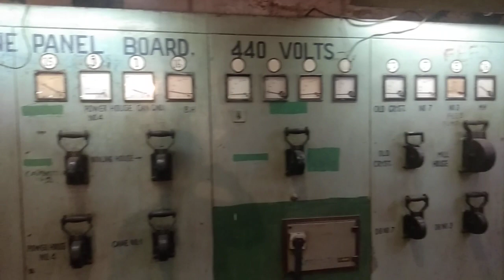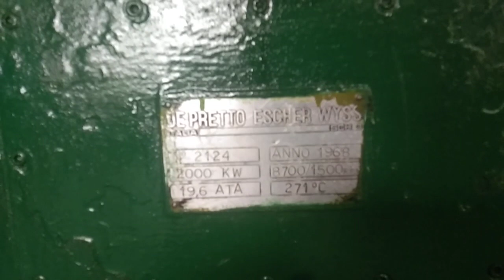Electricity generation in sugar factory / How to manufacturing sugar from sugarcane / Power plant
Welcome to channel Aimers destination
About this video
Turbine in sugar factory
electricity generation in sugar mill

technical study for  polytechnic, btech, pwd, irrigation, jal vibhag, engineering job,SSC, Bank & RAILWAY & OTHER GOVT. EXAM

study
education
engineering
technology
technical
polytechnic syllabus
btec syllabus
iit syllabus
iti syllabus
science
competitive exam
technical study
engineering study material
technology study
mechanical engineering study
mechanical engineering
civil engineering
polytechnic study material
btech study material
iti study material
machine study
technical study material
technical educatuion